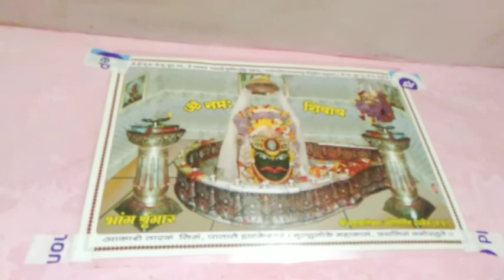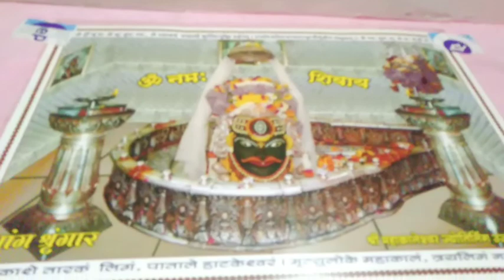MY HOME VLOG || MY HOME TOUR VLOG || MY SWEET HOME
MY HOME VLOG || MY DAILY VLOG

SELFIE STICK WITH TRYPOD WITH WIRELESS REMOTE BYE LINK⤵️Tygot Bluetooth Extendable Selfie Sticks with Wireless Remote and Tripod Stand, 3-in-1 Multifunctional Selfie Stick with Tripod Stand Compatible with iPhone/OnePlus/Samsung/Oppo/Vivo and All Phones

Finally My home tour |
My Home Tour Vlog |
MY HOME VLOG |
OUR HOME TOUR |
My new vlog/My home mandir |
Welcome to my home |
My little home tour |
swagat hai Aapka | Home Tour|
My Home New Vlog |
My Tajmahal home tour |
My home in Mumbai |
Mera Ghar vlog |
My home clean video |
My home Sunday vlog |